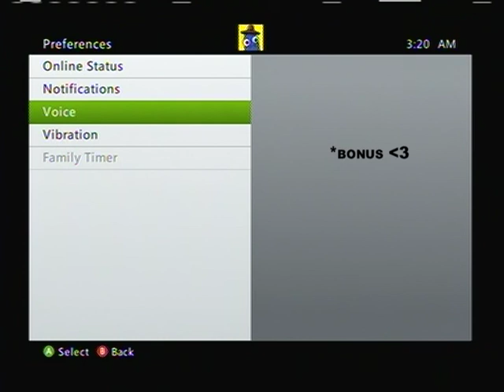Darksouls PVP Kyle And Kyle BIG BANG ATTACK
STAY TILL THE VERY END FOR A SPECIAL BONUS
Make sure to turn your audio up
SL95 and his is 96 i believe.
Featuring kyle from ohio. We jolly co-operate, and do some VERY unkind things to the forest fuckers